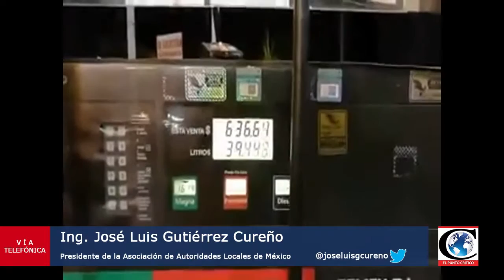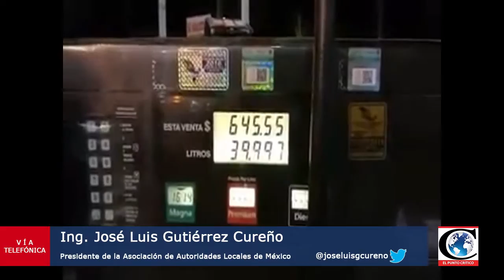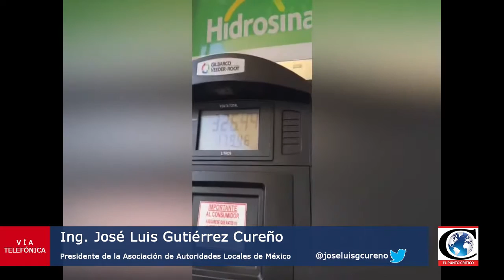"Gasolinazo lesiona derechos de la población más vulnerable": J. Luis Gutiérrez Cureño